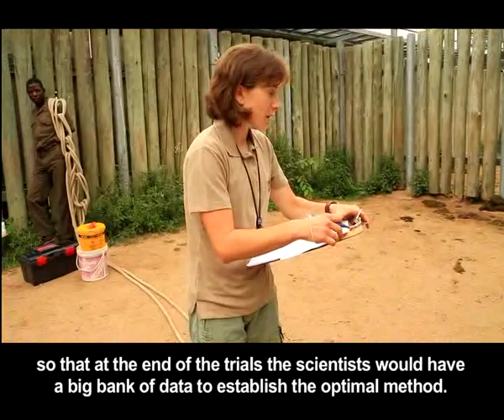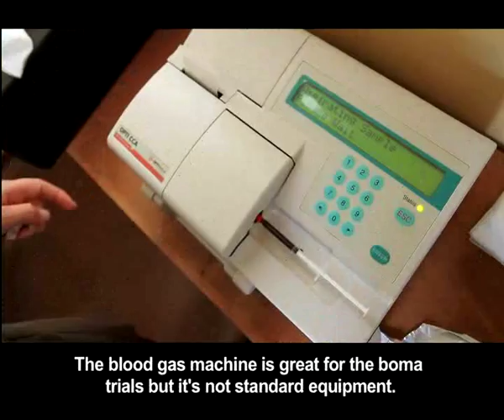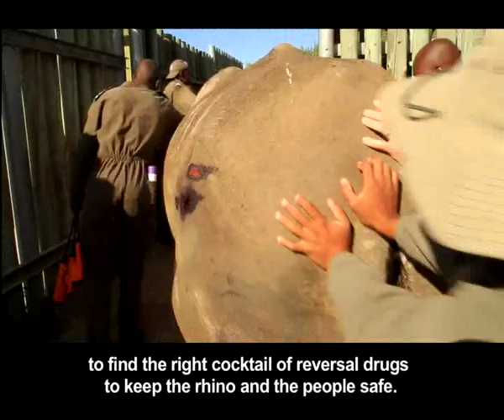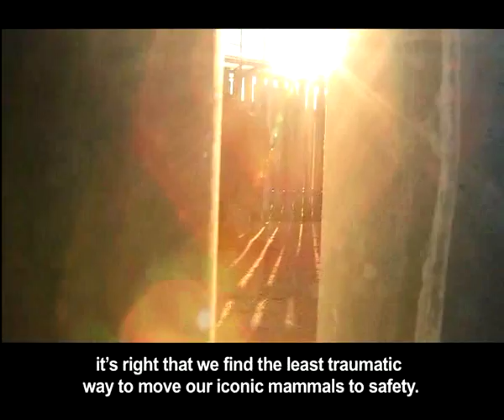Rhino Immobilisation Trials - 4 February 2013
It turns out that rhinos are particularly susceptible to being put under. In comparison to other large mammals, rhinos go into severe respiratory depression when they are anaesthetised. In South Africa, wildlife managers have been immobilizing rhinos for years so there's a lot of anecdotal evidence about which method works the best but little scientific test work has been done. The only way to scientifically test the best way to minimize the animals' risk during immobilization is to replicate conditions, test the different methods and then compare the results. A team of the very best that modern veterinary science has to offer, made up of vets, ecologists and rangers, is conducting this vital science right in the middle of the Kruger National Park with wild Rhinos. The team has 8 individual rhinos they're working with and every two weeks all 8 rhinos are darted and anesthetized with a different combination of drugs and support procedures. Their condition is monitored throughout the immobilization so that at the end of the trial, all the results can be compared to find the optimal method. There are a lot of people interested in these results; the project is a massive collaboration between SANParks, University of Witwatersrand and Pretoria as well as international organizations. SA have always been world leaders in wild animal transportation and relocation so, as our rhino poaching crisis escalates, it's fitting that we get to test for the least traumatic method to move our iconic mammal out of danger. The aim of the trials is to find the best possible method to immobilize white rhinos by comparing the rhinos' real-time physiological responses to different methods.